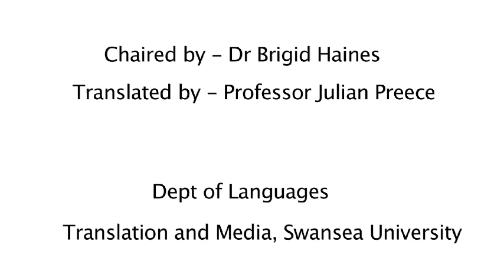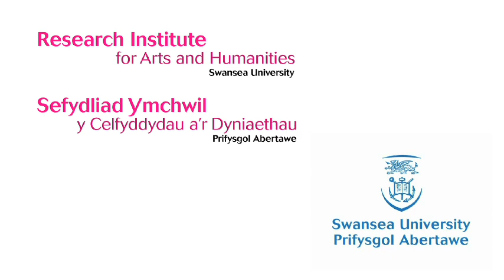Herta Műller at Swansea University: Questions ("The Hunger Angel"/"Atemschaukel")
On 16 July 2012, Herta Műller (Nobel Prize winner for literature in 2009), returned to Swansea University, where she was previously writer-in-residence, and is now an Honorary Fellow.

She read from her latest work, The Hunger Angel, (Atemschaukel), which is based on the experience of Romanian-Germans, such as her own mother, who were deported to the Soviet gulag at the end of the second world war.

This film covers the question and answer session with Herta Műller after her reading. Herta Műller speaks in German but her answers are translated.

The event was organised by the Centre for Contemporary German Culture, and the Research Institute for the Arts and Humanities, both at Swansea University.